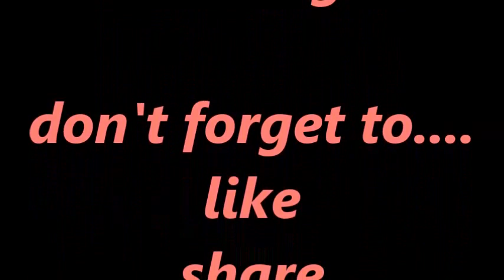My bra-free tips and tricks I Modesty Monday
my bra-free tips and tricks, and why i do not wear a bra!!